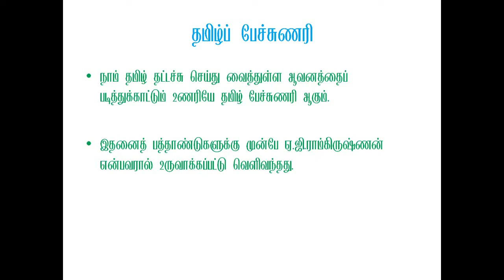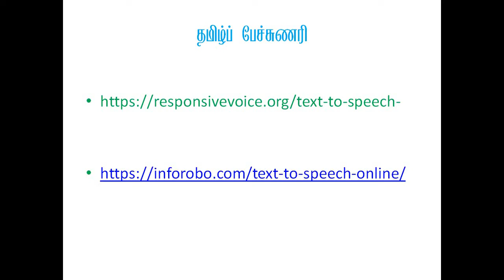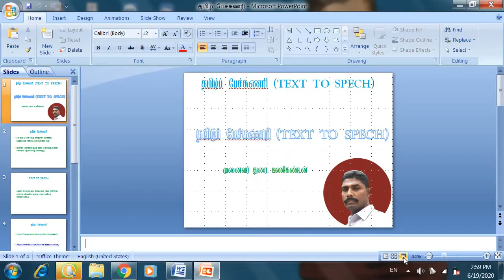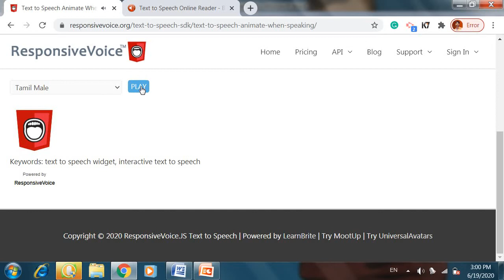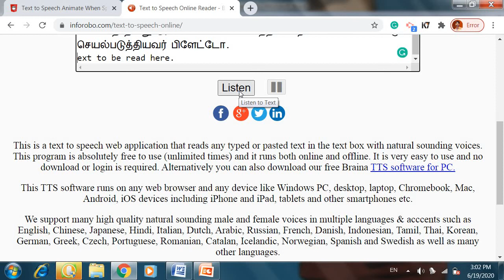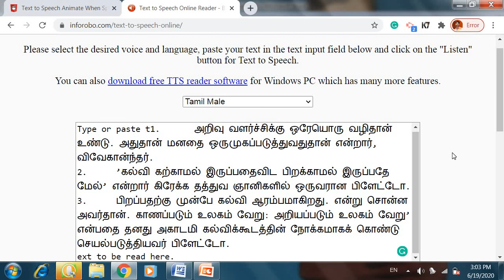manivanathi - தமிழ் உரை ஒலி மாற்றி /tamil text to speech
தட்டச்சு செய்து வைத்திருக்கும் செய்தியைப் படித்துக்காட்டும் இலவச இணையப்பக்கம்.